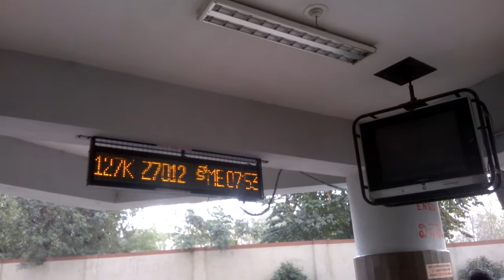ITS Hyderabad - 2